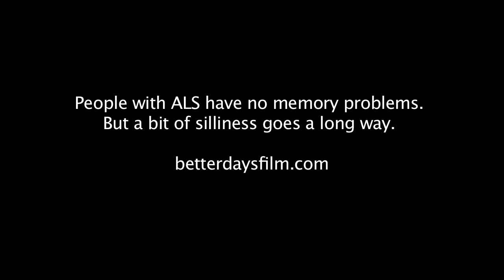The Alley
Videos that will make you feel something.
Cathy Speck
Nadine El Khoury